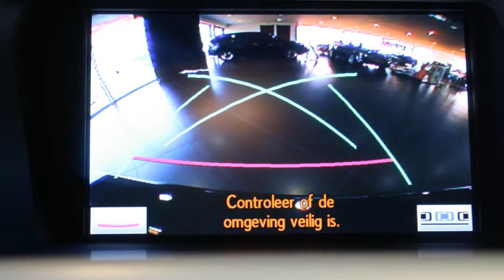Lexus RX 450h 4WD Luxury Automaat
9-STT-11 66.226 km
  Prijs:     € 41.950
  Merk:     Lexus
  Model:     RX
  Type:     450h 4WD Luxury Automaat
  Carrosserievorm:     SUV (5 drs)
  Bouwjaar:     2010
  Transmissie:     automaat
  Kleur:     Hakuren Silver  (licht grijs metallic)
  BTW/Marge:     marge
  Brandstof:     hybride
  Energielabel:
  Garantielabels:
* ABS (anti blokkeer systeem)
* Achterbank neerklapbaar
* Achterklep elektrisch bedienbaar
* Achteruitrijcamera
* Airbag(s) knie
* Airbags
* Airco
* Alarm klasse 3
* Armsteun achter
* Armsteun voor
* ASR (anti slip regeling)
* Audio installatie
* BAS
* Bekleding leder
* Bluetooth carkit
* Boordcomputer
* Cd-wisselaar
* Centrale deurvergrendeling met afstandsbediening
* Cruise control
* Dakrails
* EBD
* ECC
* Gordijnairbags
* Hill hold control
* Keyless entry
* Led verlichting
* Lichtmetalen velgen
* Mistlampen voor
* Mp3-speler
* Navigatie met harde schijf
* Navigatiesysteem
* Parkeer assistent
* Radio met cd-wisselaar
* Ramen elektrisch bedienbaar
* Regensensor
* Reservewiel
* Schuif (kantel) dak van glas elektrisch bedienbaar
* Side-airbags voor
* Startonderbreker
* Stop & go
* Stuur bekleed met leder
* Stuurbekrachtiging snelheidsafhankelijk
* Stuurkolom elektrisch verstelbaar
* USB aansluiting
* Voorstoelen verwarmbaar

Lexus RX 450h Luxury Automaat in de kleur Hakuren Silver met zwart Newport leder voorzien van Full Map navigatiesysteem, Achteruitrijcamera, Elektrisch schuif-/kanteldak, Elektrische stoelverstelling met geheugenfunctie voor de bestuurdersstoel, LED koplampen, 19" Lichtmetalen velgen, Lexus audio-installatie, CD wisselaar, Climate control, Cruise control, Keyless entry en Dakrails. Inclusief 24 maanden Premium Select Garantie en Lexus Red Carpet Treatment. Exclusief kosten rijklaarmaken : € 645,-.

Aanbieder
Lexus Premium B.V.
Crogtdijk 52
4825BA BREDA